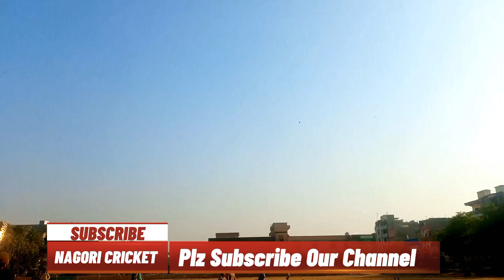01-03-2023 NAGORI CRICKET Full Day Video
premier league
hbl psl 8
hbl psl 8 live
karachi kings
pakistan cricket
cricket highlights
world sports
akhtar abbasi
psl live
psl highlights
psl anthem 2023
0quetta gladiators
islamabad united batting
0karachi kings batting
quetta gladiators batting
quetta gladiators batting highlights
islamabad united batting highlights
islamabad united
karachi kings batting highlights
multan sultans
multan sultans batting highlights
multan sultans batting
lahore qalandars batting highlights
psl 2023
lahore qalandars batting
peshawar zalmi
pakistan super league
peshawar zalmi batting highlights
lahore qalandars
peshawar zalmi batting
football highlights
world cup
football short
youtube short
tv
video short
youtube highlight
0football highlight
world cup highlights
vibe football
fifa world cup
football trending
fifa world cup 2022
#2022 fifa world cup qatar
qatar 2022
football shorts
world cup 2018
nbc sports
HBL PSL 8
cricket reels chauhan
new cricket tik tok video
cricket tik tok video
cricket tik tok video 2022
cricket tik tok
ipl tik tok
new cricket tik tok
ipl tik tok video
ipl tik tok video 2022
cricket tik tok video 2022 ipl
new cricket tik tok video 2022
cricket news
cricket highlights
local cricket
rohit sharma
ms dhoni
kl rahul
live cricket
one lakh tournament
mumbai indians
delhi capitals
sanju samson
live cricket match today
virat kohli
rishab pant
cook with comali
hardik pandya
india vs ban highlights
t20 highlights
punjab kings
shahrukh khan
tnpl highlights
suryakumar yadav
cricket shorts
gujarat titans
lucknow supergiants
jasprit bumrah
india vs west indies highlights
ravindra jadeja
ipl 2022
ipl highlights
bbl matches
cricket 200
cricket double centuries
psl 2023
pakistan cricket
pakistan cricket news
pakistan cricket team
cricket highlights
psl 8
pakistan cricket news
cricket gaming shorts
rtxvivek cricket 22 shorts
rtxvivek cricket 22
cricket 22 shorts
cricket short
ind vs nz live match
live cricket
ind vs nz 3rd odi live
cricket 22 gameplay
virat kohli
cricket 22 ipl
gujarat titans
multan sultan
assam cricket association
india-sri lanka match
cricket ground
pak viral
pak
today
latest pak video
new pak video
classy pak tv
new documentary
micky author
rameez raja
babar azam
pakistan cricket
najam sethi
chief selector
pakistani news
hbl psl
psl viii
psl highlights
cricket cricket reels chauhan
cricket tik tok
ipl tik tok
psl 2023
pakistan cricket
psl 8
pakistan cricket news today
world sports
akhtar abbasi
cricket shorts
psl match highlights
classy pak tv
new documentary
x-test player haroon rasheed
cricket game
pakistani news
cricket mode
cricket 22 new inf
cricket highlights
news update
top stories
multan sultans vs gujrat titans
multan sultans
cricket australia
sports canvas
psl 8
psl 2023
hbl psl
psl viii